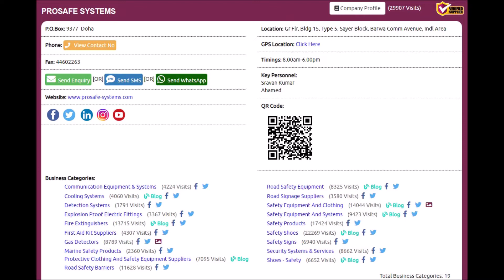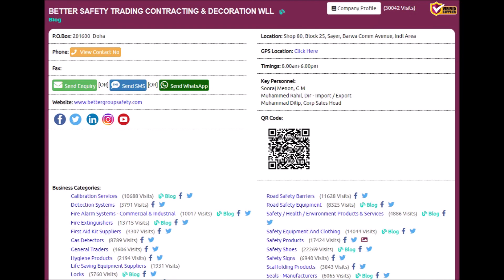Top 10 SAFETY EQUIPMENT AND CLOTHING Supplies Companies in Doha, Qatar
Top 10 SAFETY EQUIPMENT AND CLOTHING Supplies Companies in Doha, Qatar with Qatar Directory ( Online ), Click to view the full list of companies,

Thanks.